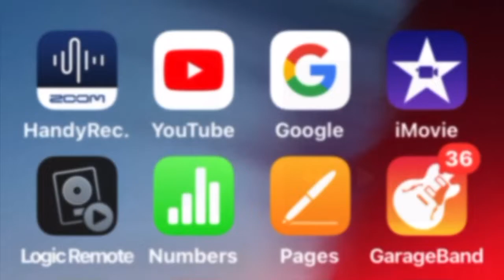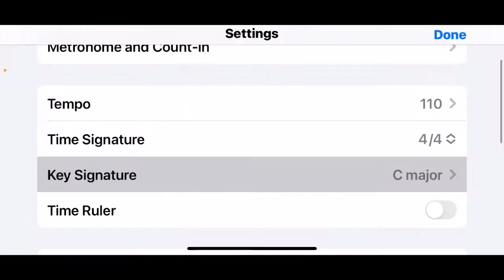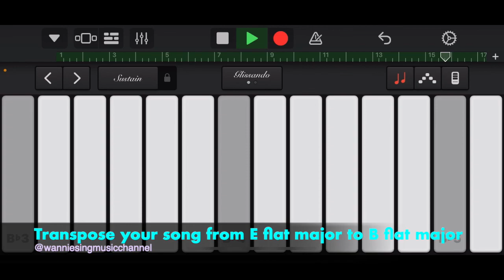Create Two-Octave Jazz Music in 5 minutes in GarageBand iPhone/iPad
This quick and easy music production shows you how to create jazz music in two octaves in 5 minutes in GarageBand with your iPhone or iPad.